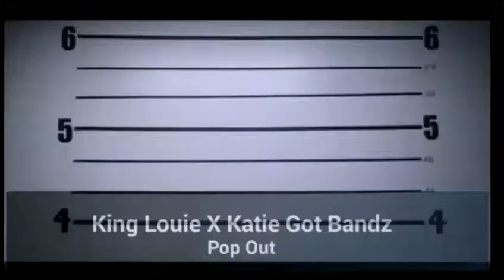BEST VIDEO COLLABORATION CHIRAQ MUSIC DRILL 2015 part